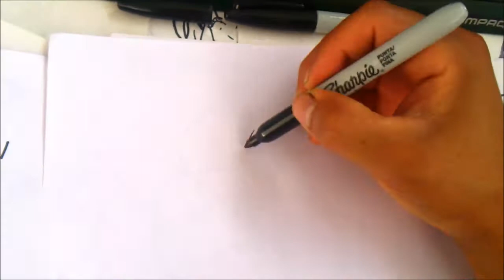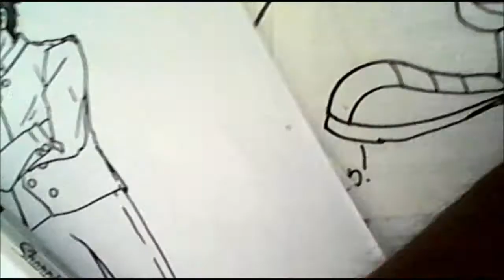Dibuja de Poca a Ryūji Takasu DE TORADORA XDB